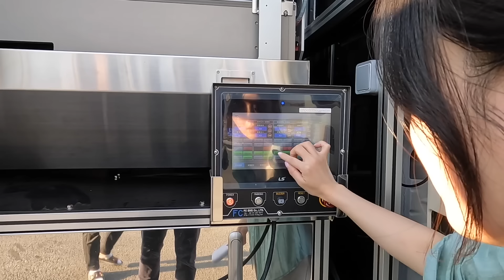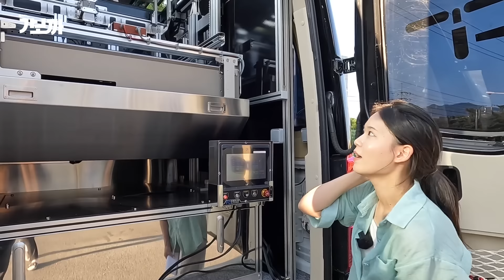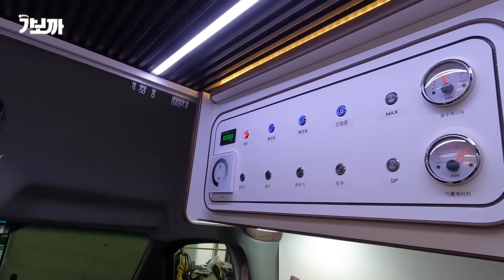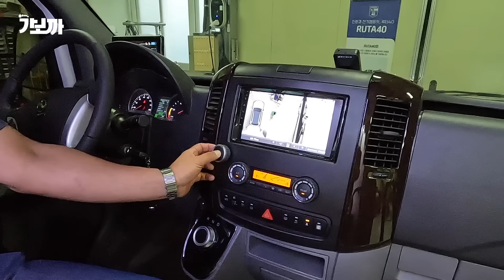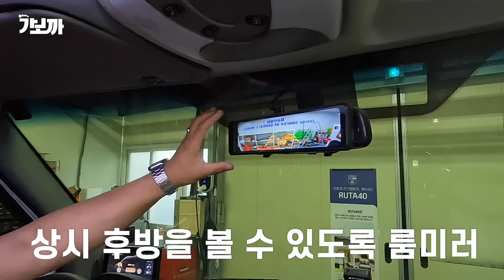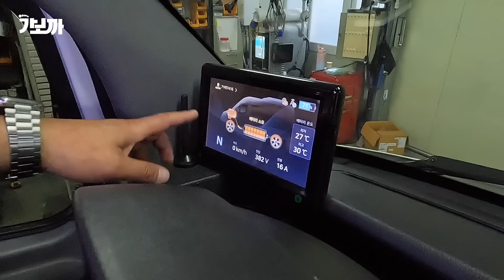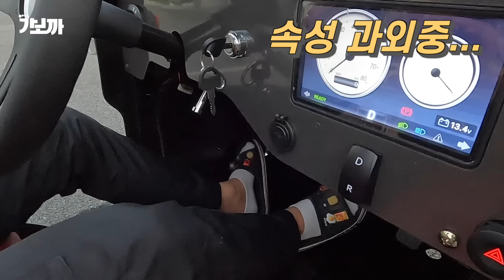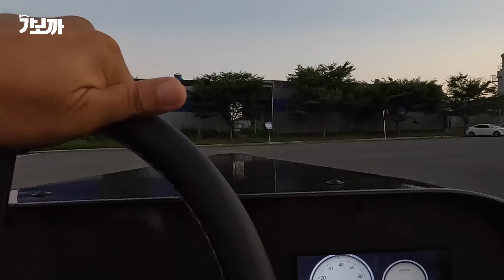전기차로 만든 전기캠핑카 화제 미연 방지 1억넘는 캠핑카 5천만원에 구입할 수 있는 프로그램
♦︎대표번호 :구매계약상담 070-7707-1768 / 렌트 상담 :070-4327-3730
♦︎업체명:(주)루타스
♦︎주소:대구광역시 달성군 구지면 달성2차로 132, 2층 201호(43013)
/// 대구엑스포 캠핑대전 8월23~8월25  박람회에 오셔서 계약하시는 분 3분께만
     400만원 할인 이벤트

 [BgmPresident] (Bright) The Adventure of a Hermit Crab [NCS Nocopyright Music Free Music].mp4
[BgmPresident] (Exciting Advertisement Product) Spring [NCS Nocopyright Music Free Music].mp4